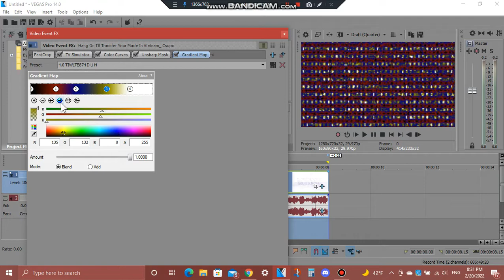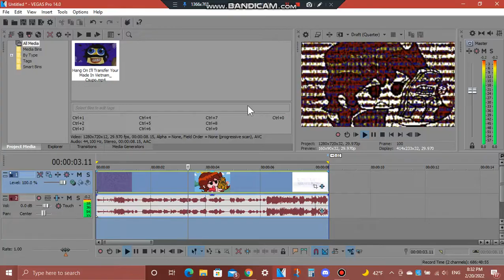How To Do Make Some 4.0 TIWLTE874 D U H